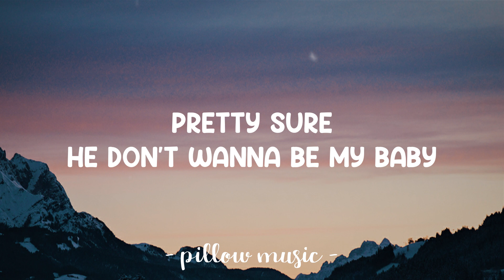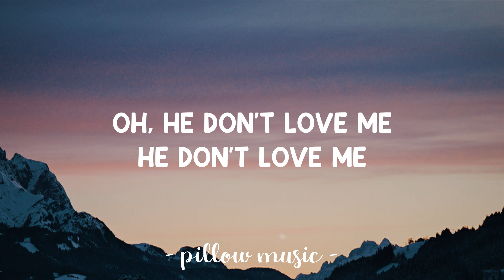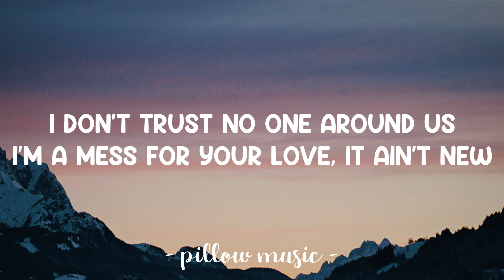I'm A Mess - Bebe Rexha (Lyrics) 🎵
Lyrics video for "I'm A Mess" by Bebe Rexha.

Hey